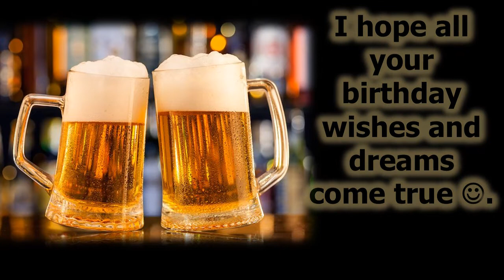Cheers on your birthday. Happy birthday! Relaxing music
Cheers on your birthday.
Wishing you a wonderful time ahead.
I hope all your birthday wishes and dreams come true.
Happy birthday!